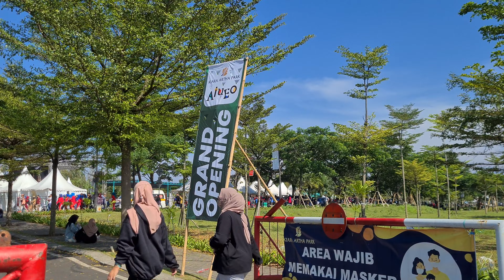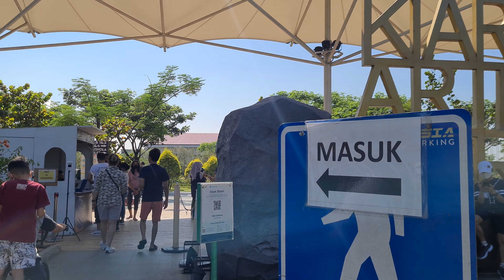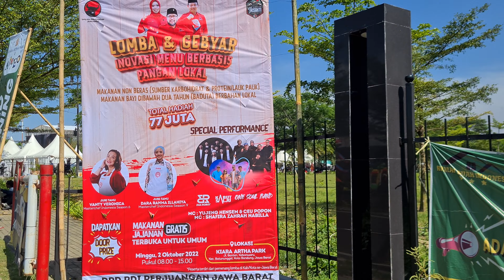Jalan Pagi Ke Kiara Artha Park Bandung. Morning Walk Crowded Kiara Artha Park Bandung [4K]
Taman Kiara Artha Bandung
Kiara Artha Park Bandung

Di video kali ini saya mengajak untuk Menelusuri Sekitar Kiara Artha Park Bandung di Pagi Hari. Udah ramai banget yang datang kesana.

Terima Kasih.